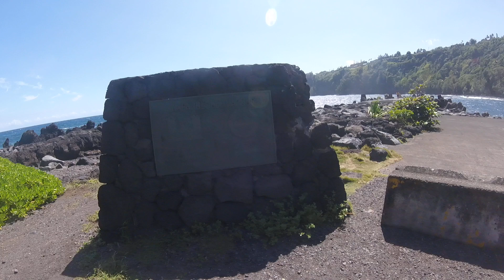Hilo, Hawaii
Radiance of the Seas Excursion